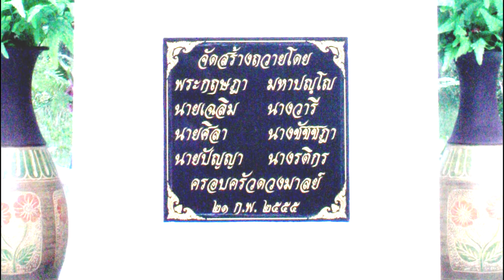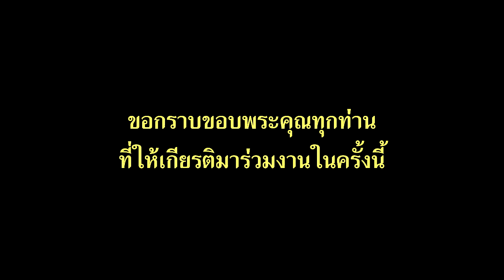งานฉลองพระสิวลี 17 มิถุนายน 2555